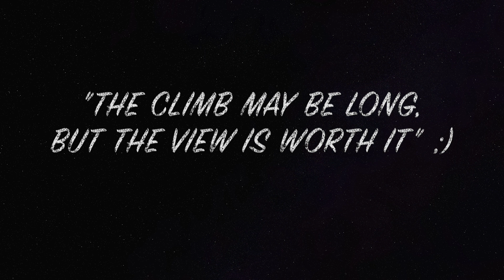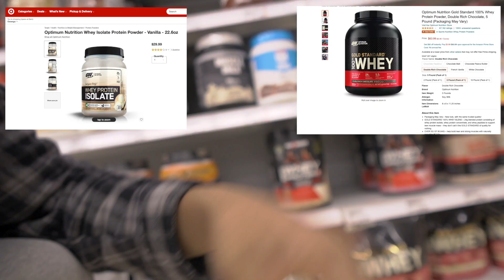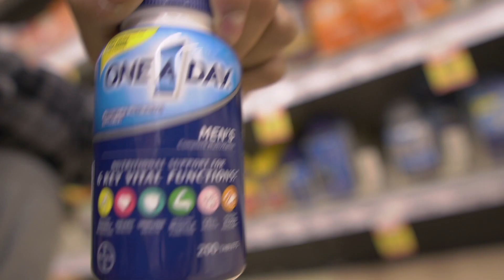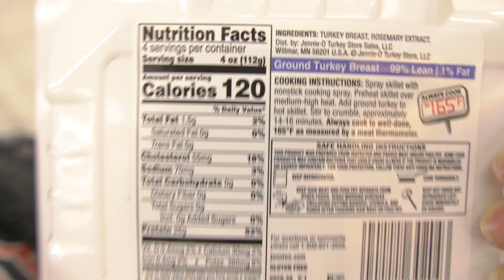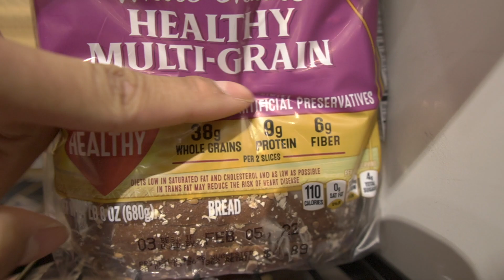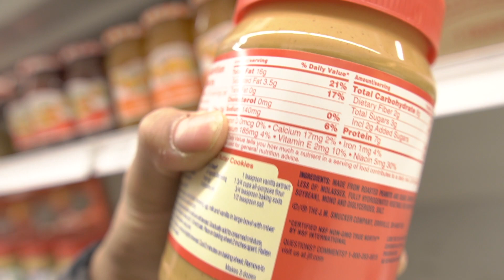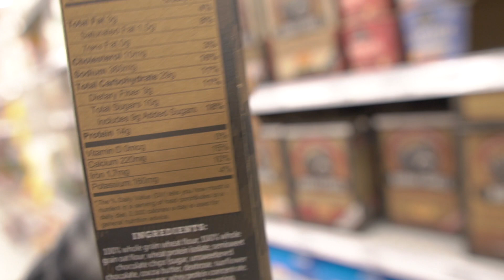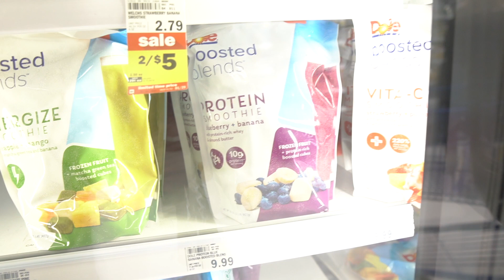Grocery Haul for Shredding (Fat Loss+Lean Mass)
Grocery shopping for healthy eating, these are the things needed to cut up and put on that lean mass! 💪🏽
DM ME HERE FOR 1:1 ELEVATE ONLINE COACHING! 🌬

BUCKED UP SUPPLEMENTS CODE🦌- “CORAN20”

Music(Lost Boyz/ Silent Nick/FMB DA DON/ Lost kid Tyler)🎶